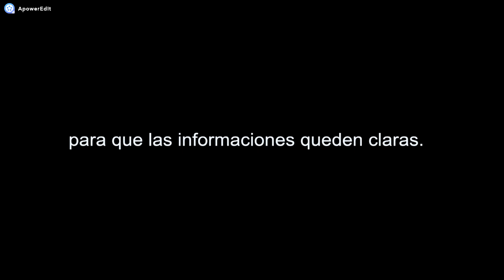Postura al tocar Clarinete - Clase 5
La postura al tocar el clarinete es muy importante para evitar problemas de lesiones físicas en el cuerpo.